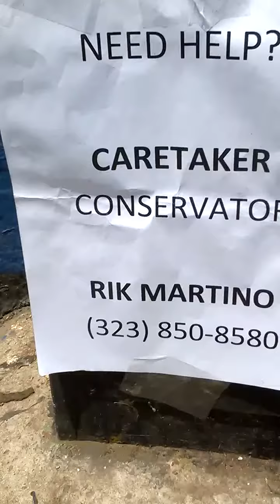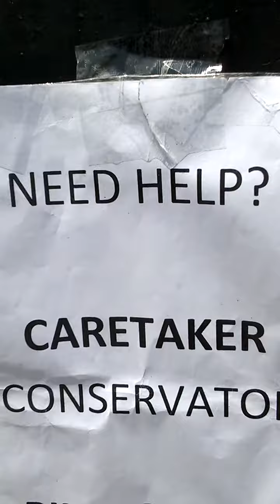RIK MARTINO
NEED HELP IN YOUR HOME OR OFFICE ? CALL RIK MARTINO AT 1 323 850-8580/LOS ANGELES/CALIFORNIA/USA